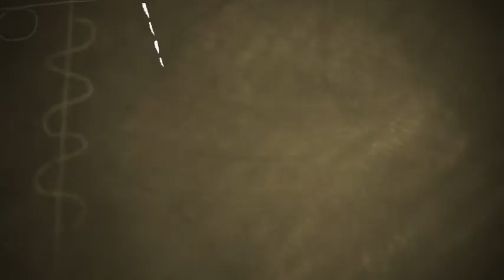#9 all about OFEC